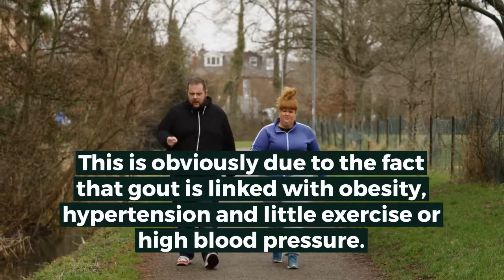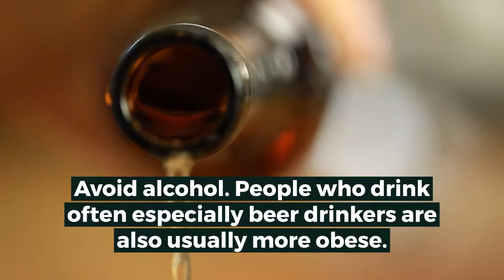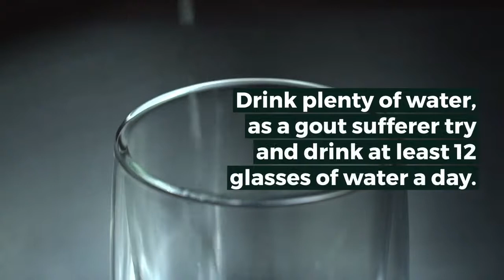Gout and Diabetes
Discover how gout increases your risk of developing type 2 diabetes later on in life and what you can do about it.